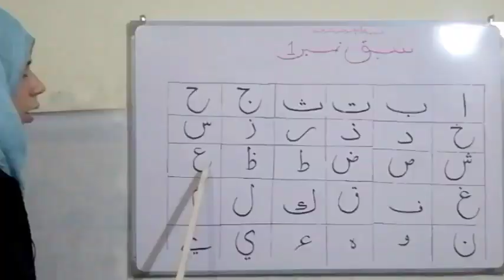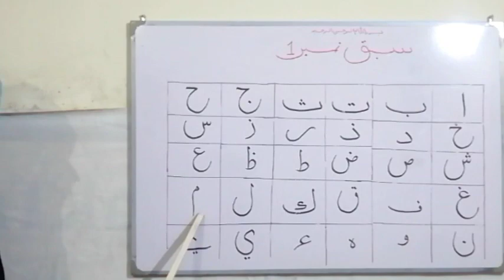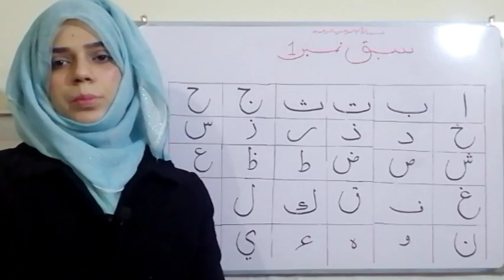Noorani Qaida with Tajweed Urdu/Hindi Lesson 1 / Fatima Azeem / Word by Word / How to Learn Quran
motivational quotes,islamic quotes,islamic quotes in urdu,urdu quotes islamic,motivational quotes in urdu,urdu quotes,islamic motivational quotes,
urdu islamic quotes,best urdu quotes,
best islamic quotes,urdu quotes status,
quotes in urdu,islamic status,
Fatima Azeem,
daily islamic motivational urdu hindi quotes,
daily islamic motivational shorts,
daily islamic motivation,
daily islamic quotes,
life changing islamic quotes,
life quotes in islam,
islamic motivation and knowledge,
islamic motivational quotes in urdu,
motivational quotes in islam,
urdu islamic motivational quotes,
quotes about life islamic,
life changing motivational islamic video,
motivation in islamic perspective,
motivation in islam in urdu,
islamic motivation in urdu,
quotes about life in islam,
stress in islamic perspective,
urdu islamic quotes in about life reality,
islamic quotes on life,
heart touching lines
motivational quotes and islamic education,
deep motivational urdu quotes for success in life,
islamic shorts,
islamic short video,
islamic shorts channel,
crying islamic shorts,
create islamic shorts,
life changing islamic shorts,
deeni islamic shorts,
deep islamic shorts,
islamic dua short,
islamic drawing shorts,
islamic short emotional video,
islamic shorts emotional,
islamic short english speech,
islamic shorts earning,
islamic shorts eid,
muslim engagement photos,
islamic short video editing,
islamic english short film,
emotional islamic shorts,
ertugrul islamic shorts,
islamic shorts facts,
islamic shorts for status,
islamic shorts for muharram,
islamic guidance shorts,
short islamic girl name,
good islamic shorts,
islamic gojol shorts,
islamic gold shorts,
islamic short hadees,
islamic short hadith,
islamic short hijab,
hazrat ali islamic shorts,
islamic jihad shorts,
muslim jinn photos,
islamic shorts kaba,
islamic shorts karbala

Facebook - Instagram - Pintress - Tiktok - Snackvideo  - Whatsapp

🌟 **May the blessings of Allah be upon you and your loved ones. Thank you for joining us on this transformative journey through the 99 Names of Allah!** 🌟